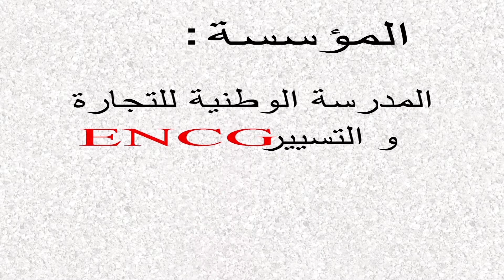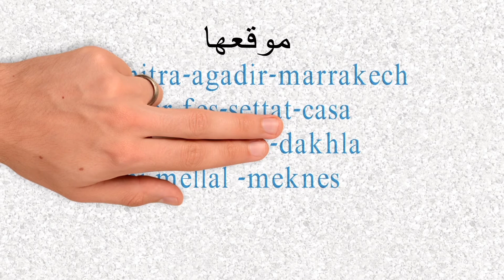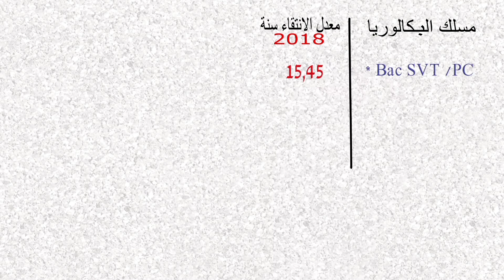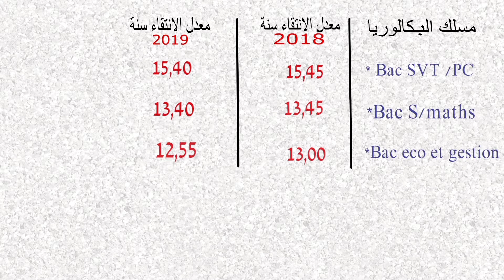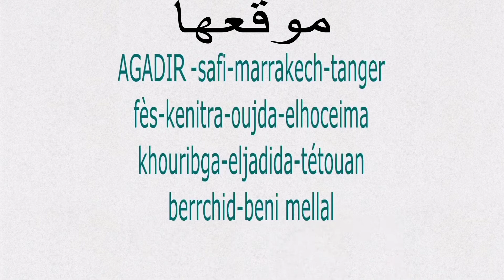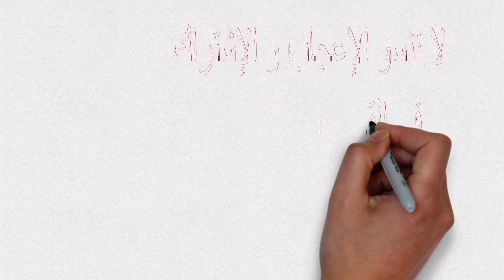École nationale des sciences appliquées (ENSA) /École Nationale de Commerce et De Gestion (ENCG)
توجيه_خاص_للحاصلين _على_البكالوريا
*ENCG:École nationale de commerce et de gestion

*ENSA: école nationale des sciences appliquées
المدرسة الوطنية للعلوم التطبيقية

لمراجعة درس الكهرباء الخاص بالباكالوريا من هنا
إذا أعجبكم محتوى القناة لا تنسو دعمنا و تشجيعنا لتقديم المزيد و شكرا